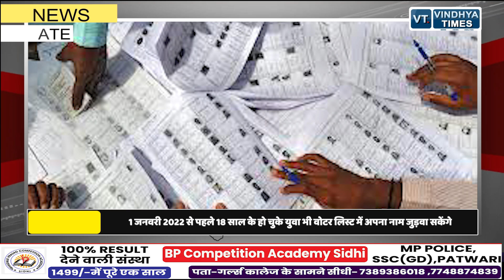MP पंचायत चुनाव निरस्त होने के बाद राज्य निर्वाचन आयोग का बड़ा फैसला, जानिए.